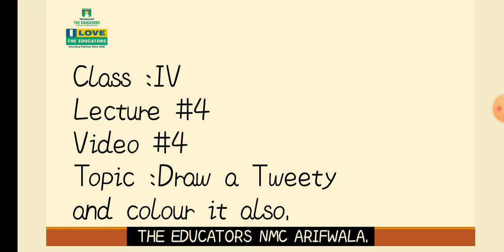Class IV Art & Craft 22 Sep 2020 Video#4